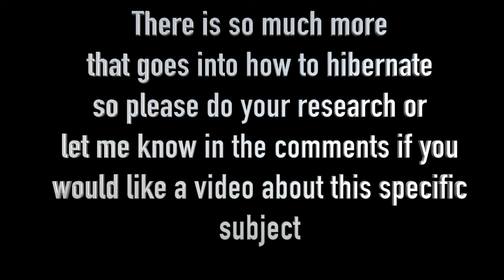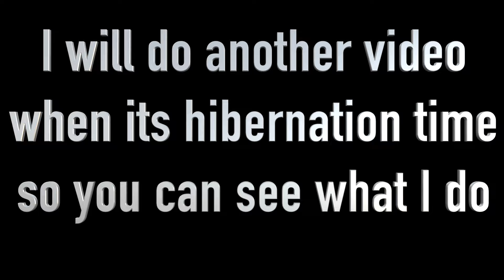A Little Me, A Little Tortoise, A Little Flower & A Little Dexter #97 Vlog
Hey Guys,
So I was watching Evie's Fibromom's video today and she had me feeling motivated to make a video so here you go! I had to cut out a lot of my video do to some issues that I will now do another video on those issues Wed. Thanks for being patient with me you guys are awesome never forget that!
Peace & Love,
DanysBeautyFullife by Danielle Marie